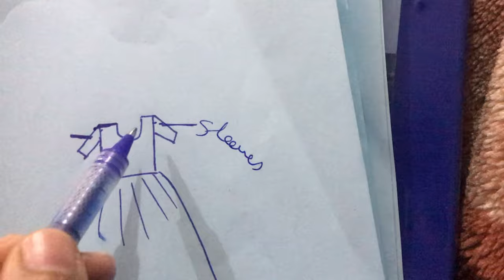D.I.Y Baby Frock\Baby frock Cutting and stitching